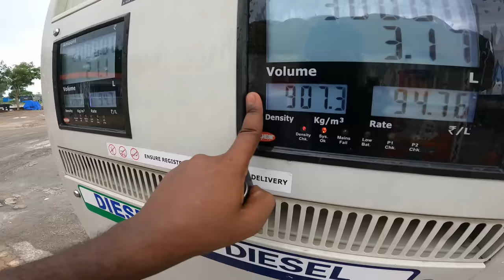गाड़ी पलट गया 😭 Digha Main Gadi Palat Geya 🚗 Travel vlogs